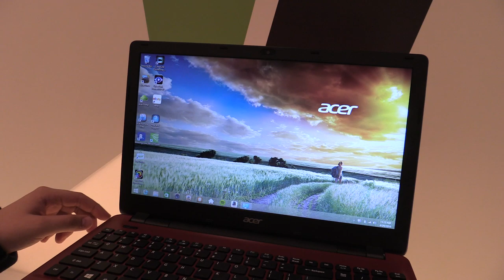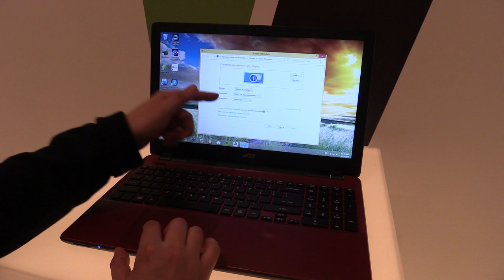Acer Aspire E15 Notebook - Deutsch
Hands On mit dem Acer ASpire E15 15-Zoll Notebook.